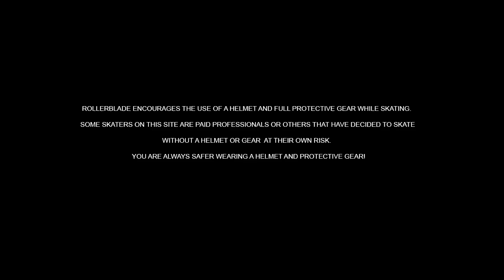Race Deck & Jomar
What happens when a Rollerblade® street-athlete, puts on his Twister Pro skates and races against his friend who is a speedskater?

In his hometown in Switzerland, Aarau, Adrian Deck knows his way around. That might give him an advantage for this race. But what probably helped him out even more is his skate setup in this video. The Twister Pro is the perfect skate for this urban environment. The boot gives maximum support for jumps and cornering, and the 80mm Hydrogen wheels gives you ultimate grip and speed; as seen in other videos like80millimetre. Jomar knows how to get maximum speed on concrete, but in this video you can see how Adrian knows how to get everything out of the Twister Pro skate. Take a look now, but be aware because it goes fast, very fast!